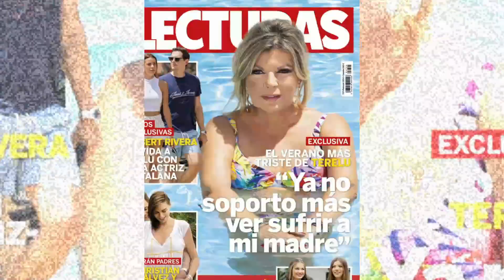Terelu Campos rompe el pacto con su madre y recibe una cruel crítica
¡Qué bueno que estés aquí!
LAS NOTICIAS DEL CORAZÓN es una plataforma especializada en entretenimiento e información, en la cual encontrarás noticias frescas y virales.